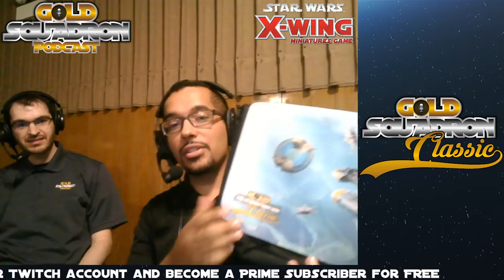Sam S and Matthew Cary - Final - Gold Squadron Classic 2018